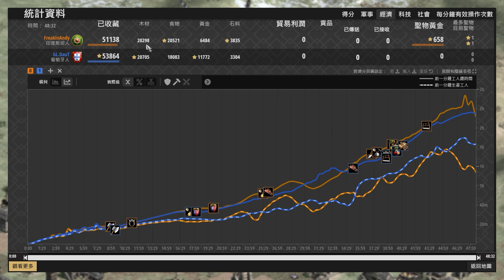【世紀帝國2決定版】DauT掏金潮12村蓋堡被Andy制裁！？連蓋城堡地基的機會都沒有🤣 葡萄牙 vs 印度斯坦